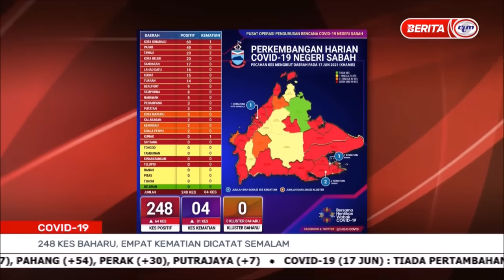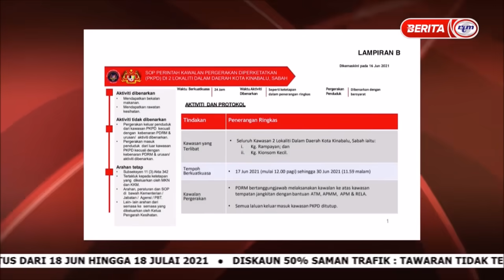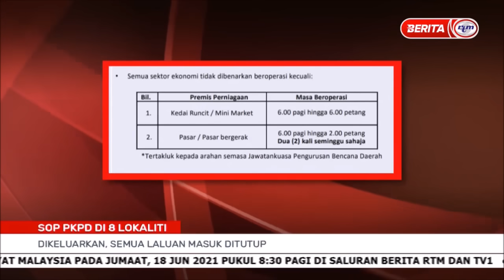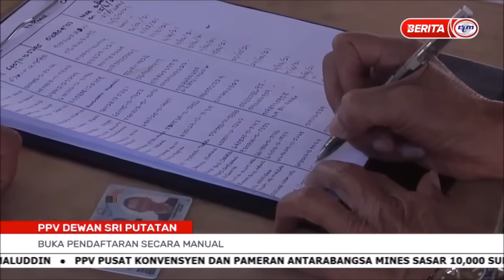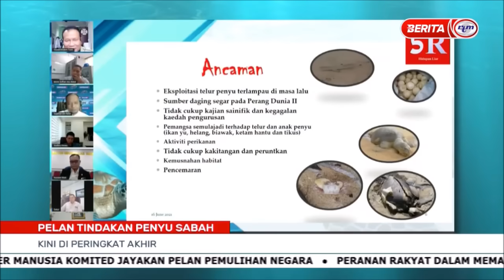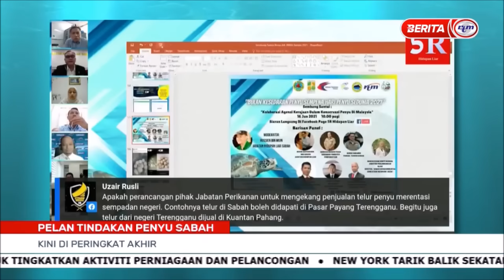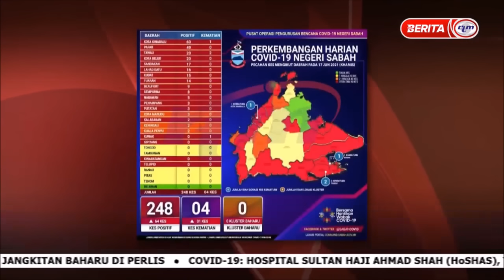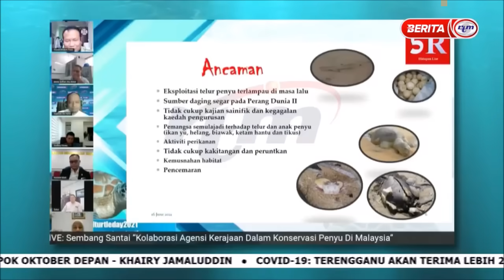18 JUN 2021 - BERITA PAGI SABAH